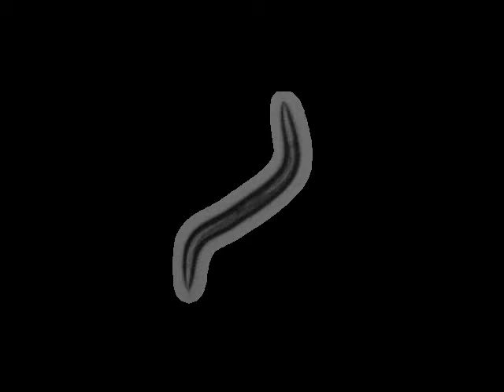FX3085 trpa-2(tm3085)I | 2010-04-08T14:55:21 (speed up 8x)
This video is 8x speed up version of the original.For more information and the complete collection of experiments visit the C.elegans behavioural database

Experiment metadata:
"strain": "FX3085",
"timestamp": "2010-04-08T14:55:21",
"gene": "trpa-2",
"chromosome": "I",
"allele": "tm3085",
"strain_description": "trpa-2(tm3085)I",
"sex": "hermaphrodite",
"stage": "adult",
"ventral_side": "clockwise",
"media": "NGM agar low peptone",
"arena": {
"kind": "petri",
"diameter": 35,
"orient": "imaged through plate"
"food": "OP50",
"protocol": [
"method in E. Yemini et al. doi:10.1038/nmeth.2560",
"worm transferred to arena 30 minutes before recording starts."
"lab": {
"address": "MRC Laboratory of Molecular Biology, Hills Road, Cambridge, CB2 0QH, UK"
"software": {
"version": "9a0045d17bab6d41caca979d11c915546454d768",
"featureID": "@OMG"
"base_name": "M0585.6 (tm3085) on food L_2010_04_08__14_55_21___1___8",
"original_video_name": "/Volumes/behavgenom_archive$/single_worm/original_videos/single_worm_raw_bkp7/thecus/nas207-3/Data/from pc207-13/Laura/08-04-10/M0585.6 (tm3085) on food L_2010_04_08__14_55_21___1___8.avi",
"tracker": "tracker_1"